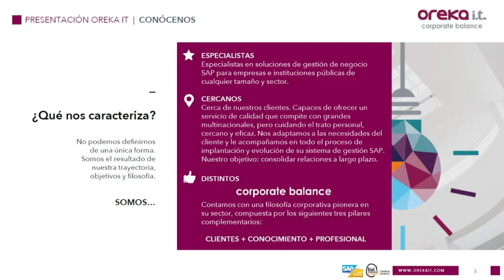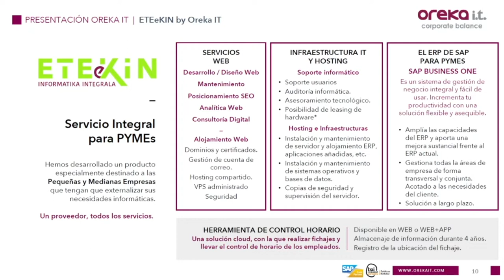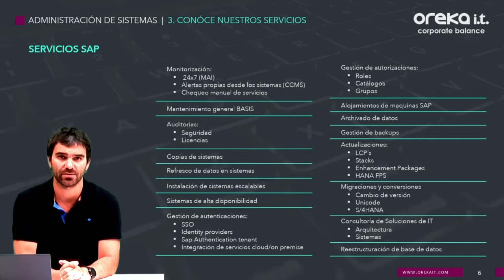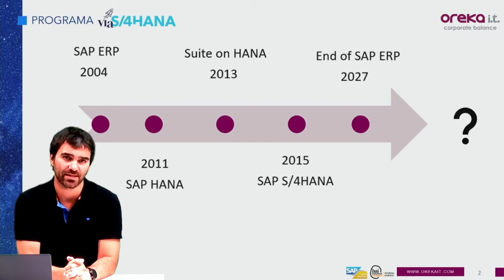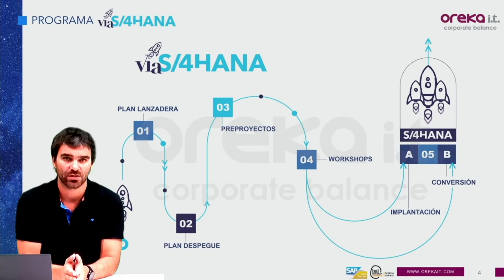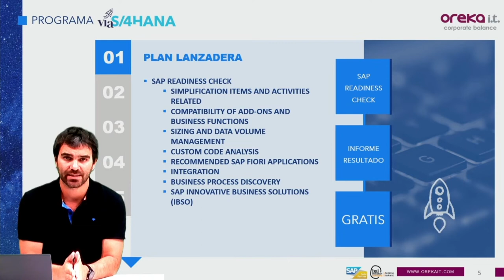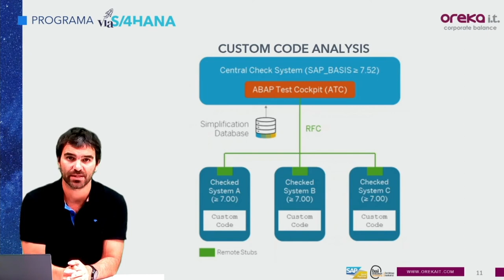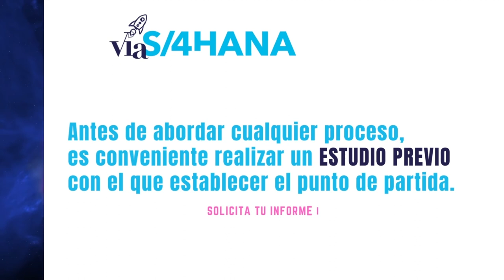SERVICIO DE IMPLANTACIÓN Y CONVERSIÓN A S/4HANA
Te guiaremos a lo largo de todo el proceso de implantación o conversión de tu sistema SAP a S/4HANA, la tecnología que te impulsará en la transformación digital. Desde los primeros pasos, hasta los proyectos finales.

Antes de abordar cualquier proceso, es conveniente realizar un ESTUDIO PREVIO con el que establecer el punto de partida. Hemos diseñado dos planes que te ayudarán a identificarlo con la solución estándar de SAP, READINESS CHECK.

0:00 Te contamos quienes somos - Oreka IT.
3:00 Administración de Sistemas: Productos y soluciones
7:28 Servicio VíaS/4HANA
10:32 PLAN LANZADERA
12:42 PLAN DESPEGUE